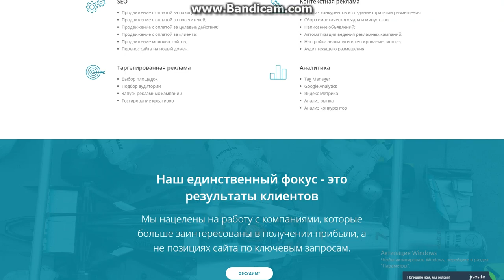DigitalGeeks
у меня есть интернет магазин и нужно было продвижение сайта и друг посоветовал обратиться сюда . остался доволен рекомендую